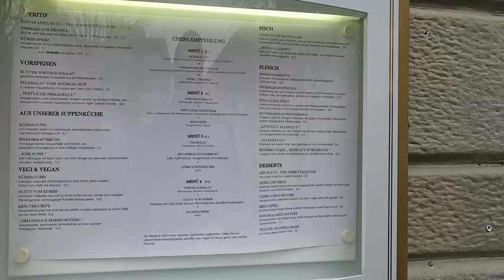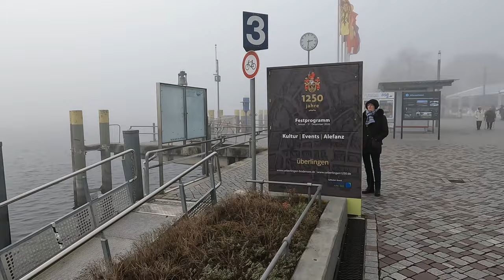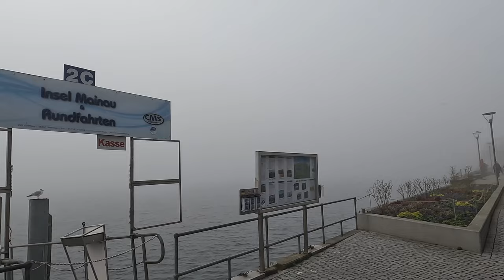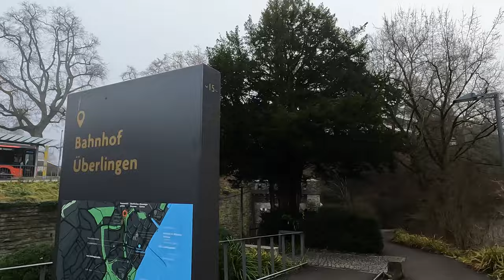Exploring Medieval Überlingen On Lake Constance: A Time Travel Adventure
Join us on an exciting adventure through time as we explore the medieval town of Überlingen on Lake Constance. In this video, we'll take you on a journey to discover the rich history, stunning architecture, and fascinating culture of this charming town that has stood the test of time.

As we wander through the cobbled streets and alleyways, you'll get a glimpse of what life was like in the Middle Ages, and learn about the important role that Überlingen played in the region's history. From the towering city walls to the beautiful lakeside promenade, we'll show you some of the town's most iconic landmarks and hidden gems.

Along the way, we'll also introduce you to some of the friendly locals, who will share their stories and insights into this enchanting corner of Germany. Whether you're a history buff, a culture vulture, or just looking for a little adventure, this video is sure to inspire and delight. So join us on this journey through time, and discover the magic of medieval Überlingen on Lake Constance!

Video Equipment:
Video editing software: vsdc Video Editor Pro Edition v7.2

Music from Uppbeat (free for Creators!)